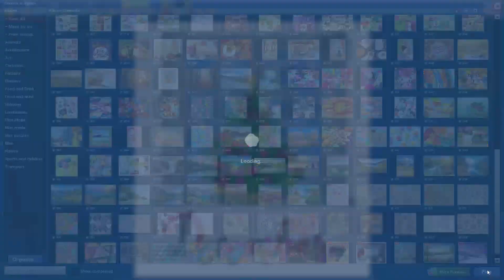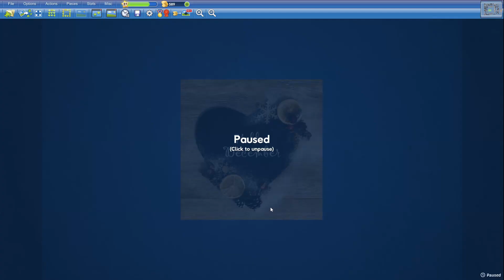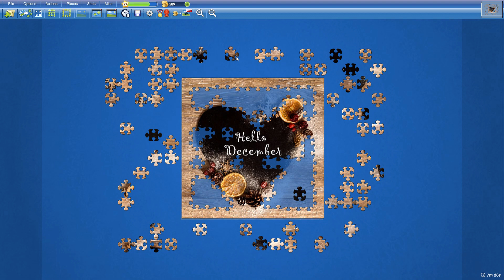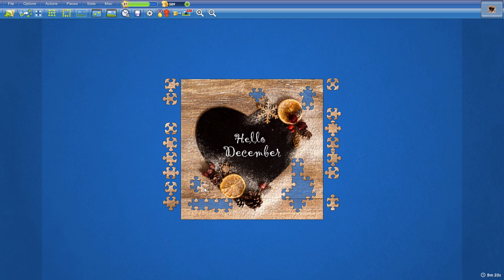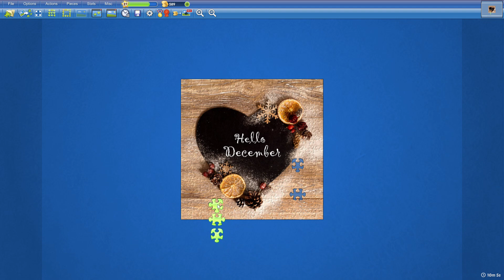December in 10min7s